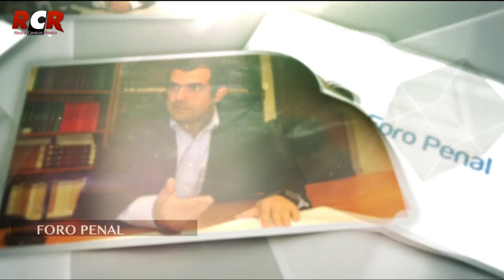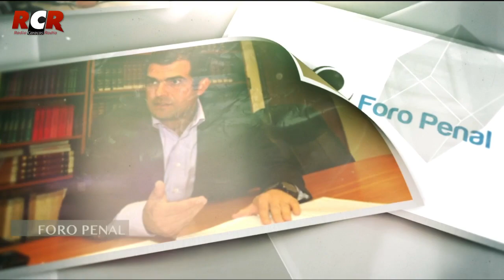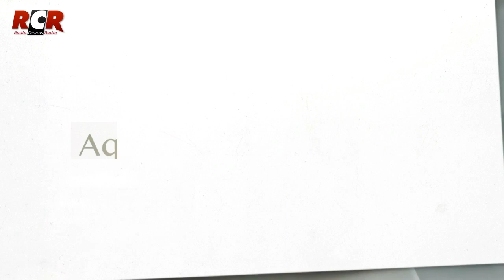RCR750 - Aquí se habla libertad: Foro Penal | Martes 24/01/2023